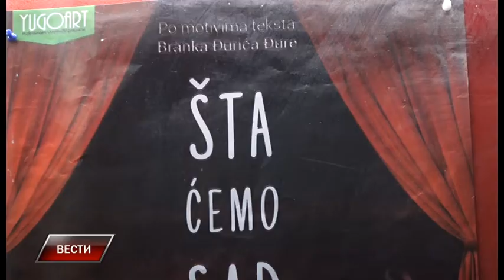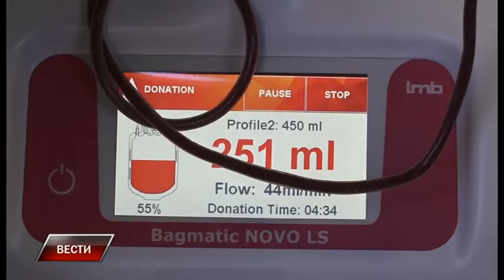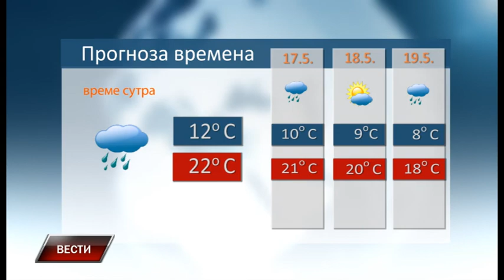Vesti 15 5 2021